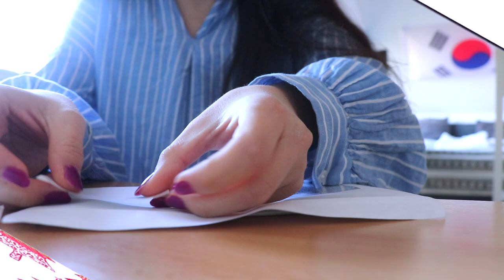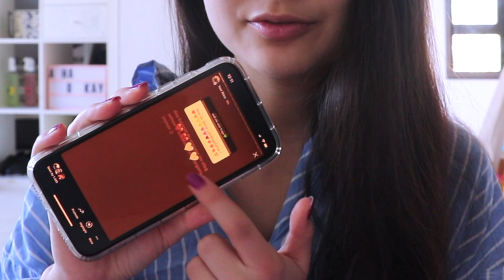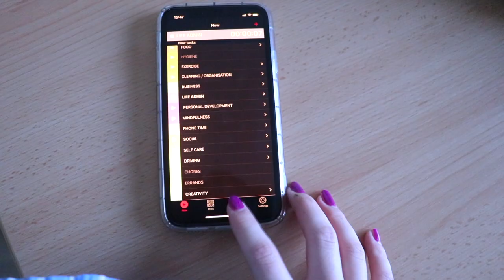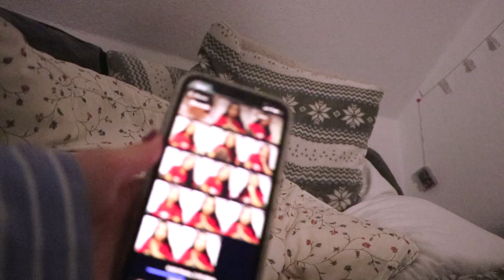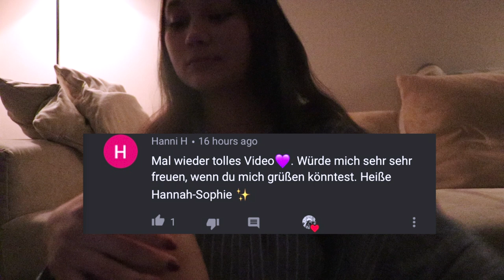Woche reflektieren, Brief schreiben & entspannen❤️ | VLOGMAS #22🌟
↴ öffne mich!

PODCAST: Gut Genug - Lara Emily